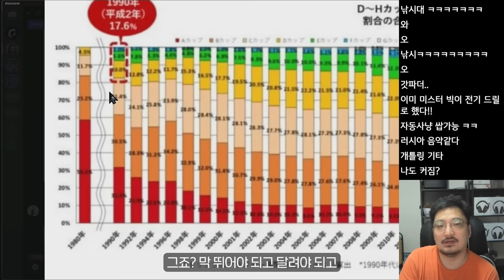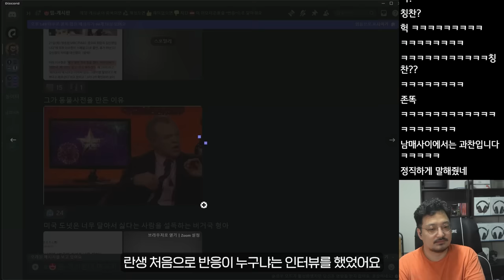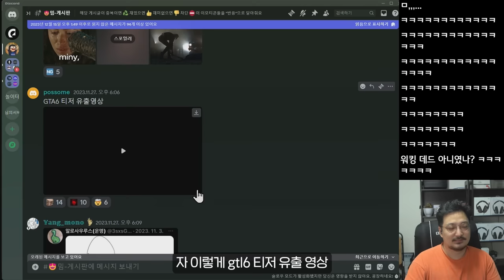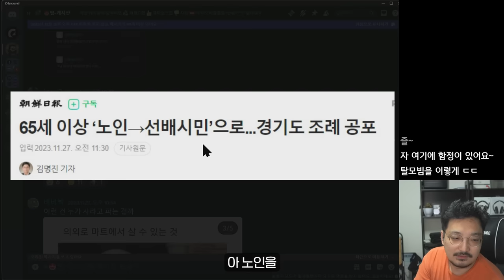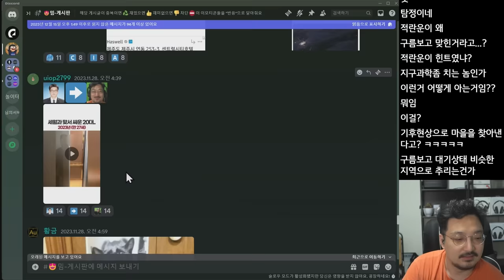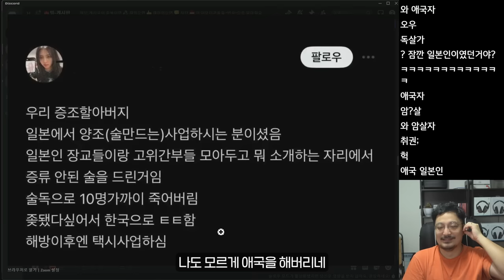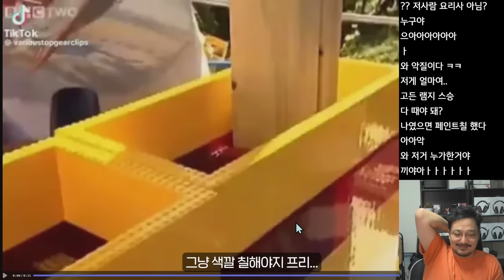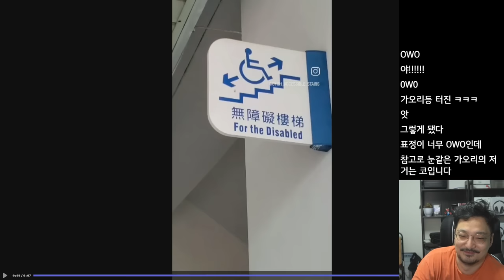A컵이 사라지고있는 일본여자? (웃긴 밈 짤 모음)